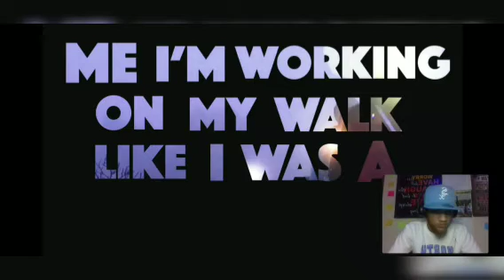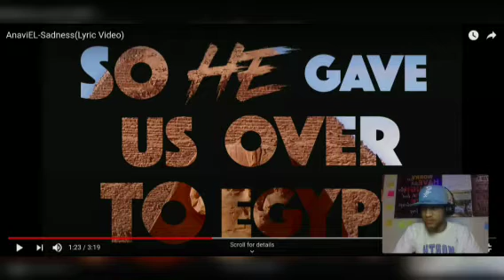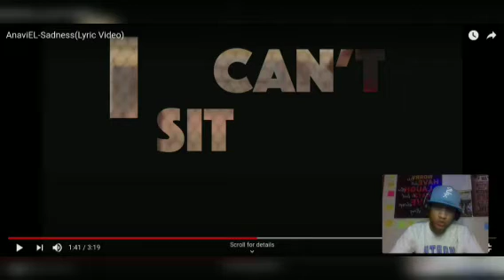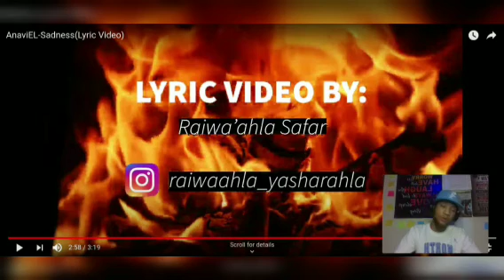Anaviel-Sadness (Reaction/Breakdown)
APTTMH🙏🏾